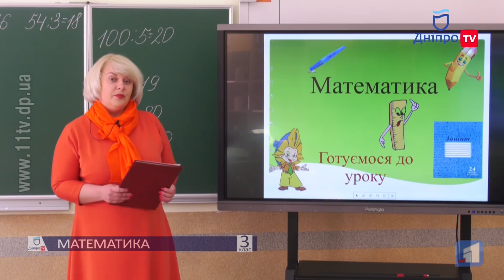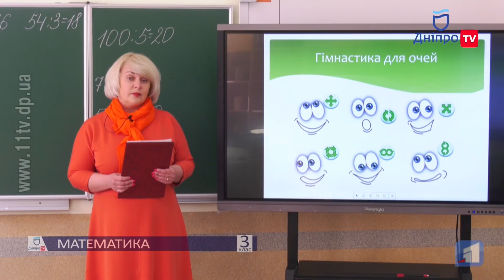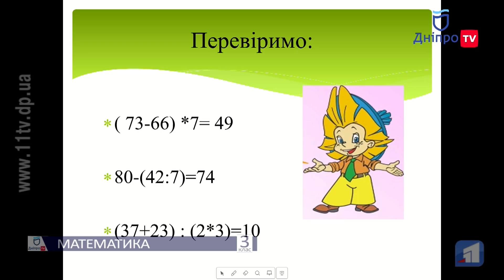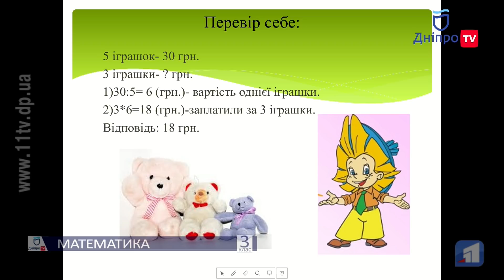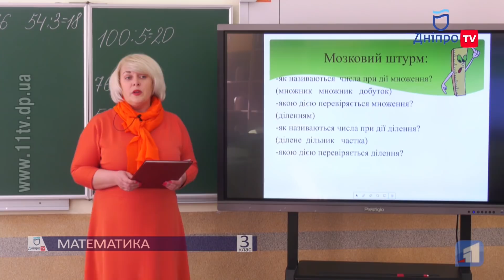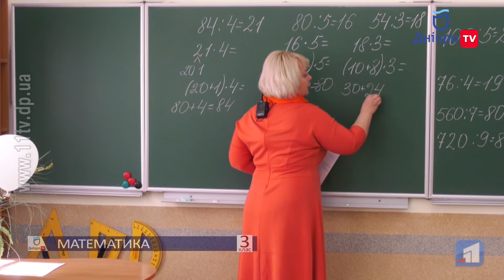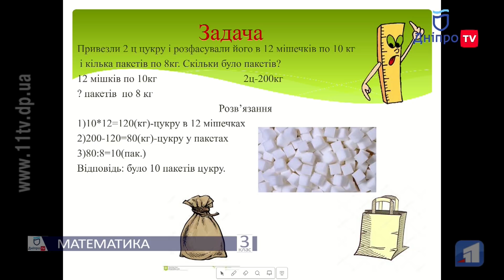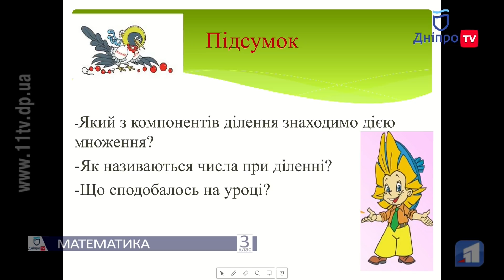МАТЕМАТИКА (3 КЛАС) 28-04-20